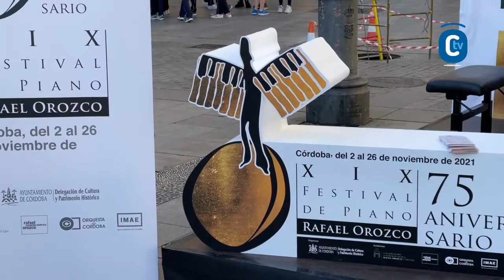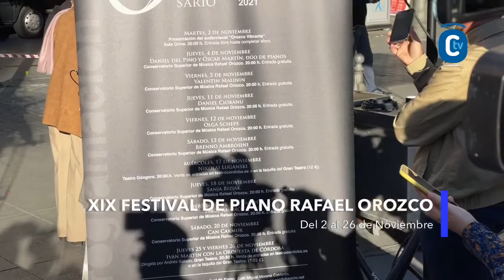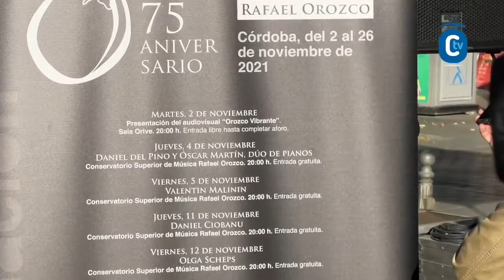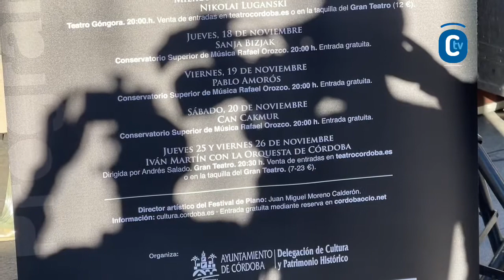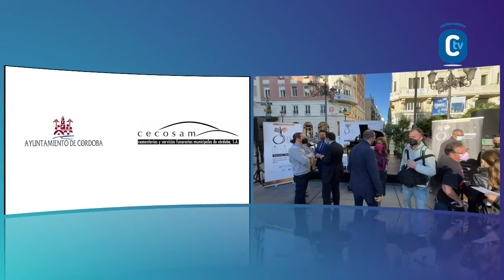XIX FESTIVAL DE PIANO RAFAEL OROZCO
Presentación del XIX Festival de Piano Rafael Orozco. Asiste el alcalde de Córdoba, José María Bellido, asiste a la junto a la teniente de alcalde
delegada de Cultura y Patrimonio Histórico, Marián Aguilar, y el director artístico del
festival, Juan Miguel Moreno Calderón